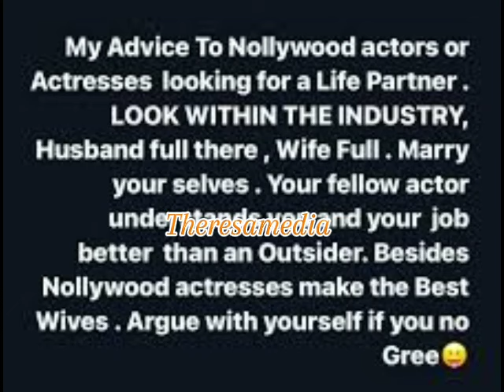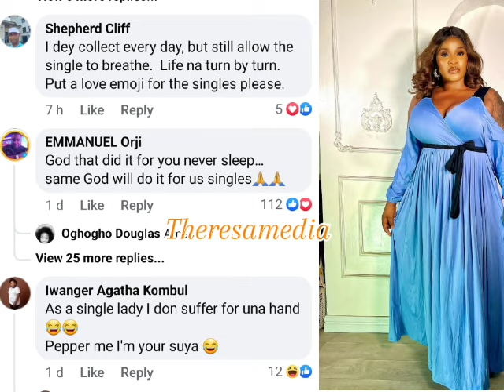Hilarious reactions after actress Uche ogbodo shares her privacy on Social media 🤔😓